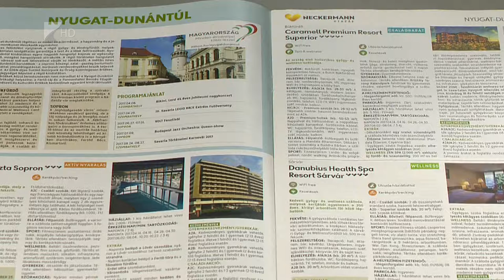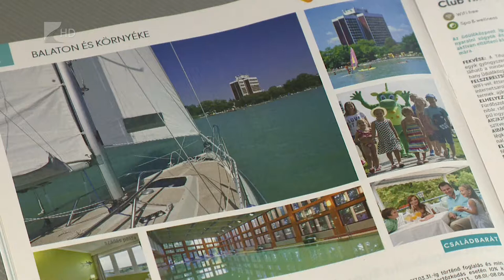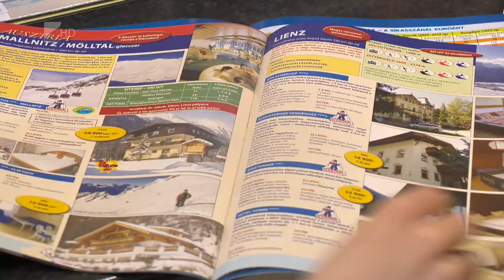Hosszúhétvége - Kölcsey Tv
Bő egy hónap van hátra a következő hosszú hétvégéig, a foglalásokból pedig már most látszik, hogy ezúttal is sokan utaznak majd el. A legnépszerűbb úticélok terén egyelőre nincs nagy változás a korábbi évekhez képest, a legtöbben pedig még mindig szállodákban pihennek a legszívesebben.